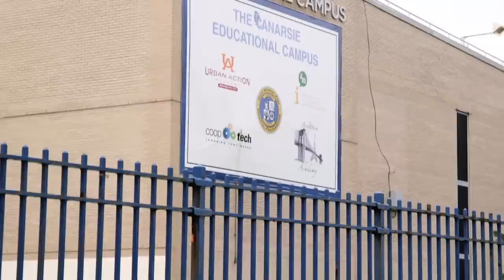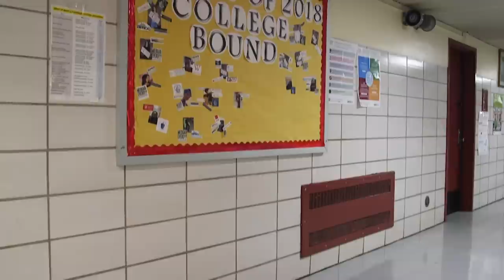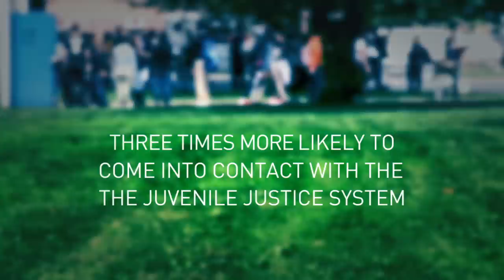Schools resolve conflicts by getting kids to talk things out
Schools across the country are moving away from an era of zero-tolerance policies and shifting toward methods that involve restorative justice, encouraging students to resolve their differences by talking to each other rather than resorting to violence. In New York City, five schools that have implemented this system are already seeing results. NewsHour Weekend's Megan Thompson reports.